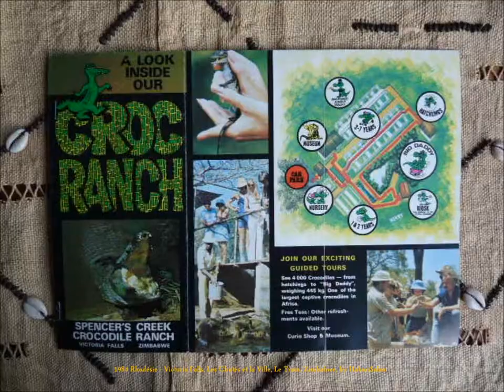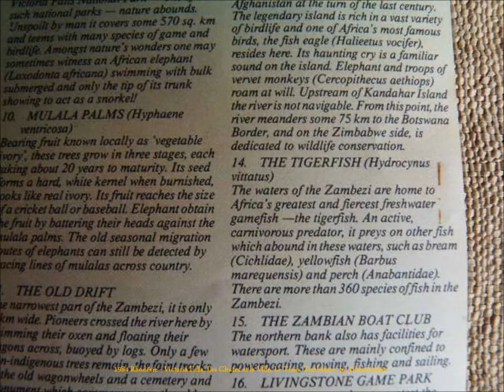1984, Rhodésie, Victoria Falls, Les Chutes et la Ville, Camping, Train, Zimbabwe, by HabariSalam